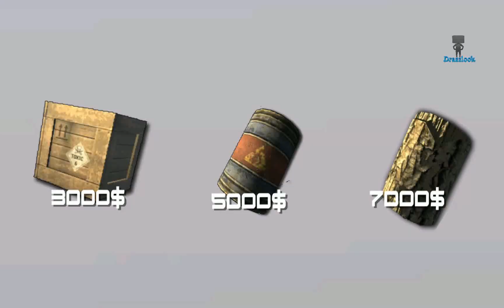Real Suv 4x4 E35 Android GamePlay HD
Welcome to the world of off-road online and steep SUVs!
This is one of the most realistic spin off-road simulators on Android.
Are you ready to abolish the laws of physics on the roads and super atmospheres without rules?
Forget the classic games that you are used to! In this game, many "off-road" skills are hidden, which you will learn every day!
Choose one of the cars, completely different from those to which you are accustomed and have different pendants, and continue your journey!
Each car has a flexible setting, sets thresholds, bumper, protection and a basket, installs more passable wheels - make your SUV your dream!
You are waiting for such cars as:
UAZ 3151
Jeep Grand Cherokee
Chevrolet Tahoe
HUMMER H1
HUMMER H2
BMW X5
Chevrolet Avalanche
Chevrolet TrailBlazer
Cadillac Escalade
Chevrolet LUV D-MAX
Chevrolet Suburban
Ford Bronco
GMC Sierra / Chevrolet Silverado
Hyundai ix35
Jeep Grand Cherokee SRT8
Jeep Liberty
Jeep Wrangler Rubicon
AUDI Q7
In addition to complex roads, be prepared to deal with dirt and powerful water flows!
Impressive graphics and realistic weather conditions, in no way inferior in quality to game consoles, will make you addicted to this game!
Find in another game "off-road cars" such realistic images or an incomparable atmosphere is almost impossible!
We know perfectly well what you are looking for! This offroad simulation is for you. What are you looking for? Dirt, steep climbs, amazing turns - all here!
Realistic physical behavior of an SUV when driving on another SUV, be it boulders,
mud puddles, long elevators or deep fords, all this will make you believe that you are driving a real SUV. A real 3D-graphics and a large open map will lead to the last doubt. engage in
improve your car and buy new cars. Feel all the delights of riding an SUV - climb a high mountain, go through a narrow gravel
bridge, overcome the ford, finally get stuck in a narrow place so you can not get out! Here it is a real off-road trip!
If you are already very excited, you can start playing! Get ready that your tires will get stuck in the dirt! Take part in the adventure, do not miss your chance!
Forward, conquer this world!
BE PREPARED FOR ADVENTURES WHICH ALL YOUR STEREOTYPES ABOUT THE "COMPLETED" GAMES DESTROY!
LEAVE THE LAWS OF PHYSICS ABOUT ROADS AND SUPER ATMOSPHERE WITHOUT RULES!
Coming soon:
Will be added multiplayer, online with friends will be more interesting.
More cars and maps.